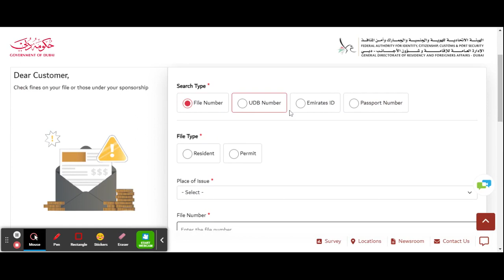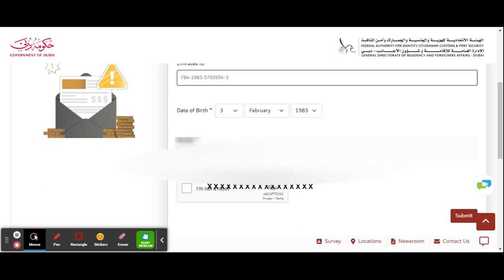How to Check Emirates ID Fine in UAE|Check Emirates Id fine in Dubai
@Tech in this video we are explain how can check any fine related emirates id in Abu dhabi or duabi or any state of UAE online just in few mintues by enting the basic informaiton
click on the “Acces-Services” tab.
select “Fines Inquiry and Payment” and Inquiry mode.
fill in the important details such as plate details, license details, ticket details.
click on “Inquiry” to view your fines.
also try to reactal question like below
how to check emirates id fine in abu dhabi